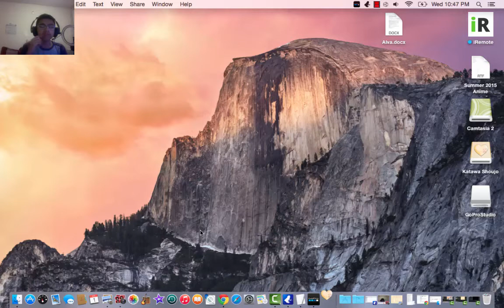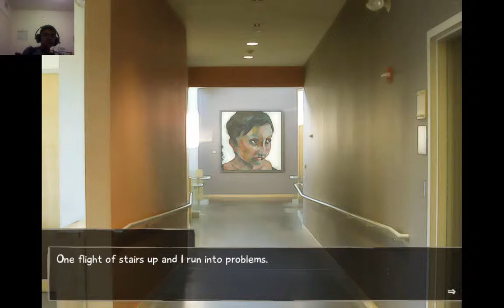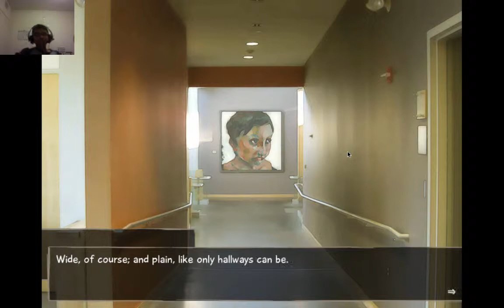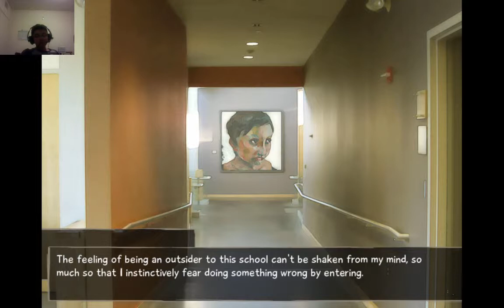Katawa Shoujo-Ep 3-Lilly!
Welcome to another episode of Katawa Shoujo! This time we meet a seventh character in our little school here, Lilly!